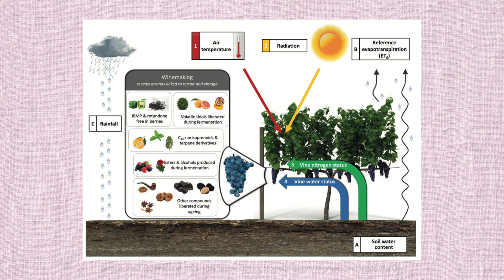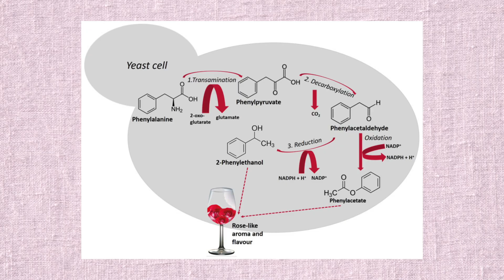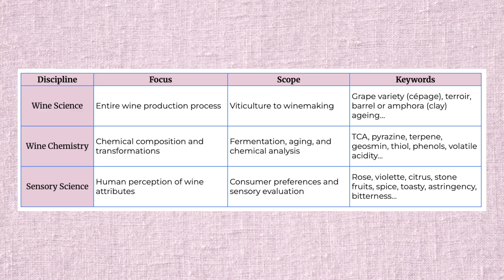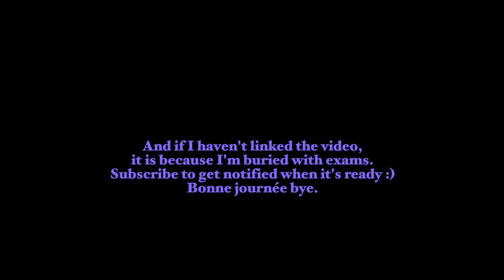A Beginner's Guide to Wine Science (A Series)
In this video, I’m sharing a brief overview of wine science, wine chemistry, sensory science, and how these disciplines will help you grow your wine knowledge.

And if you're already a connoisseur, do you remember the first time you learn about wine? Tell us your story and tips :)

Timestamps

00:00 Part I: Introduction
00:36 Wine Science
01:03 Wine Chemistry
01:32 Sensory Science
02:21 Why's it helpful?
02:52 Recap
04:52 Part II: The Framework
05:19 How to 'smell' wine?
06:04 Different levels of aromas
07:48 Outro and next episode